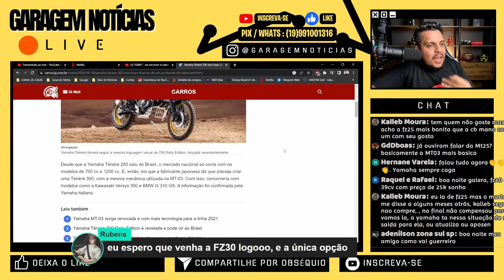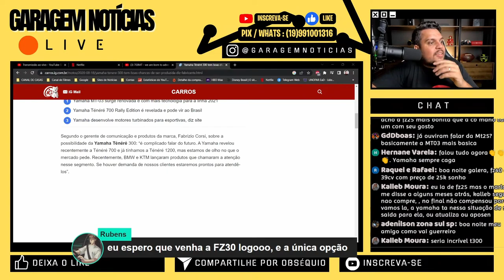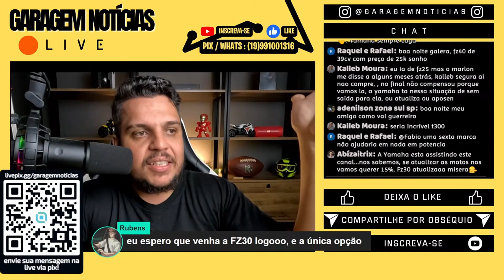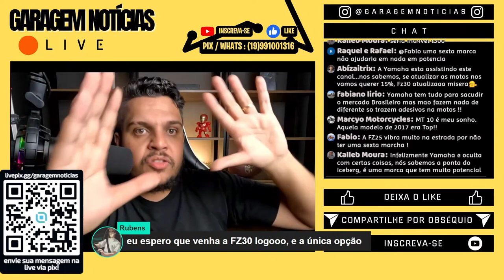Yamaha TENERÉ 300 Poderá ser PRODUZIDA Diz FABRICANTE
Haya Creations
Film Maker

Endereçõ: Rua Marquês do Herval, 95 - Centro
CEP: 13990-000